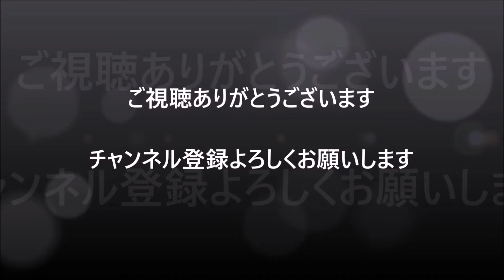New Year Lowrider in Shibuya🚗💨前編【ローライダーShibuya Nightアメ車Lowrider performance】アメリカンカスタム 2023/01/14＃アメ車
New Year Lowrider in Shibuya🚗💨前編【ローライダーShibuya Nightアメ車Lowrider performance】アメリカンカスタム 2023/01/14